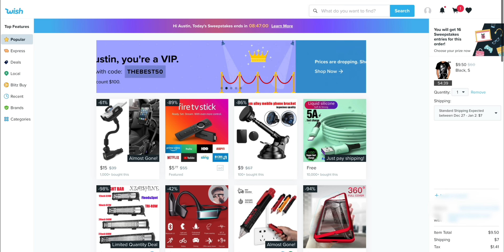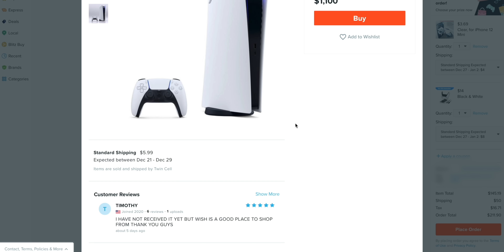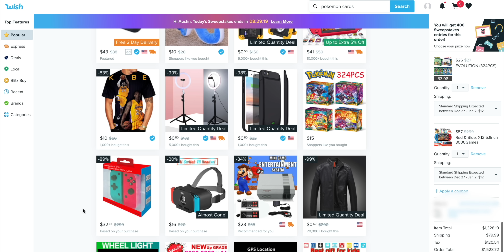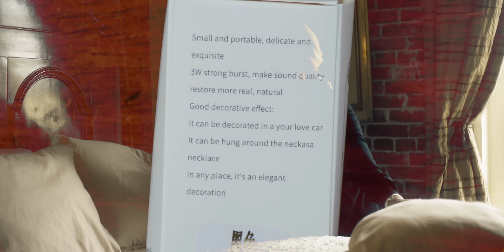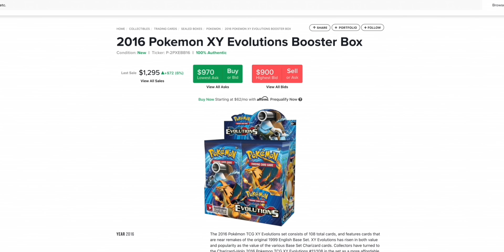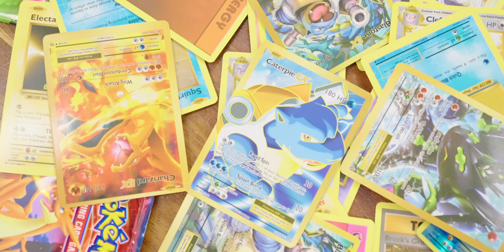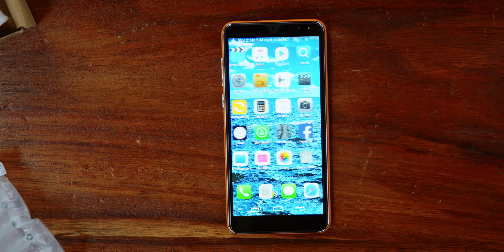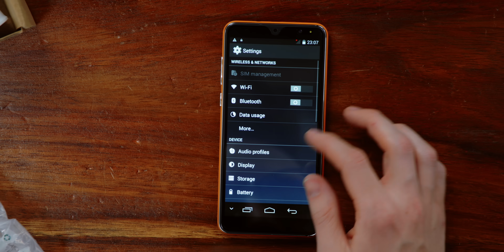I bought a "PS5" on Wish...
Today on Wishtery Tech I buy more dumb stuff on Wish can you believe